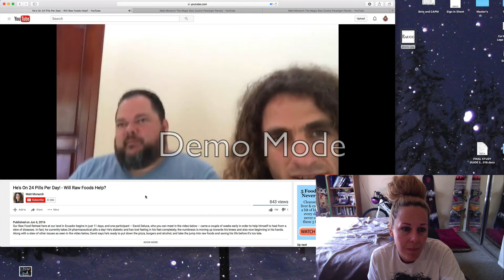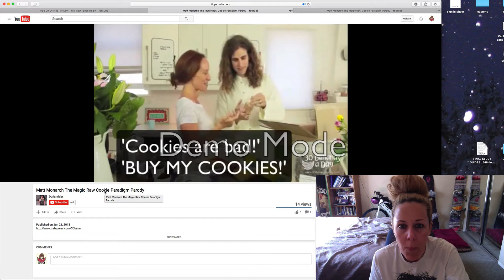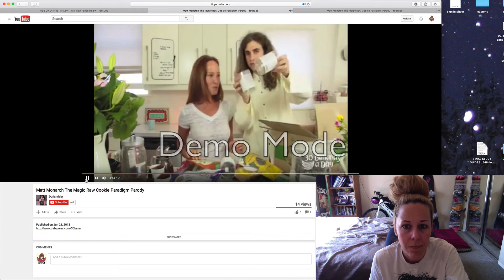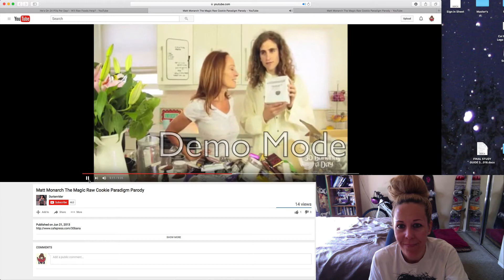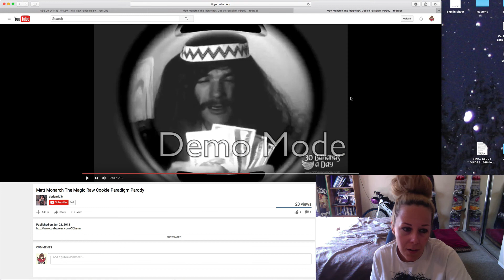WATCH OUT for the Matt MONARCHs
▬▬▬▬▬▬▬▬▬▬ஜ۩۞۩ஜ▬▬▬▬▬▬▬▬▬▬▬▬▬▬
GO VEGAN - FOR THE ANIMALS, THE EARTH, & YOUR HEALTH .CLICK SHOW MORE \/

( ͡° ͜ʖ ͡°)  This is mostly me and my vegan journey to helath and vitality. My husband and I were married in DEC 2014, and our goal is to look and feel our best forevermore! Your support and encouragement is deeply appreciated!  Let’s make this life a little sweeter!  +add sugar!

 DON'T EAT ANIMALS

(     DON'T     )
(      EAT        )
(  ANIMALS  )
       O
        O   ^__^
         o  (oo)\_______